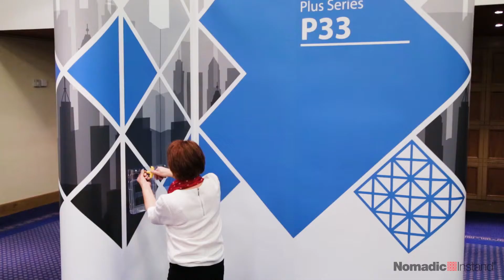Nomadic Instand Plus Pop Up System with Literature Holder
Nomadic Instand pop up display solutions from Nomadic Display, 40 years of creating exhibition systems that work.